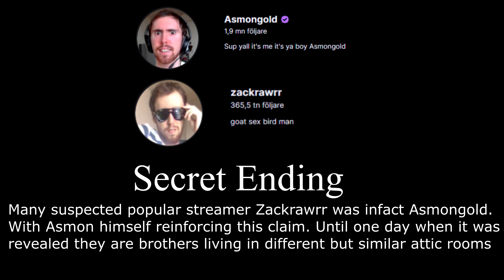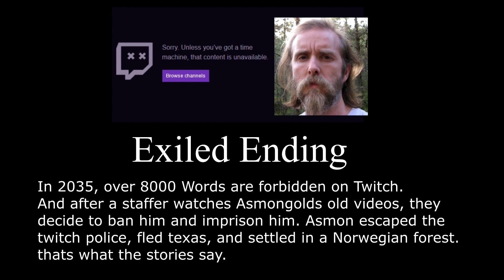Asmongold - ALL ENDINGS, (no DMCA)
All endings of the Asmongold stream. 100% completition.

Neutral Ending - Totems of the grizzlemaw, wow soundtrack
Good Ending - Sup Y'all, Constera
Bad Ending - Gwyn theme, dark souls OST
Dynamic Duo Ending - Mccool, Constera
Furry Ending - Stormstout brew, MoP OST
Secret Ending - Silver for Monster, Witcher OST
Exiled Ending - War, wow OST
FF XIV Ending - Twinning theme, FFXIV OST
Asbestos Ending - Pinwheel, dark souls OST